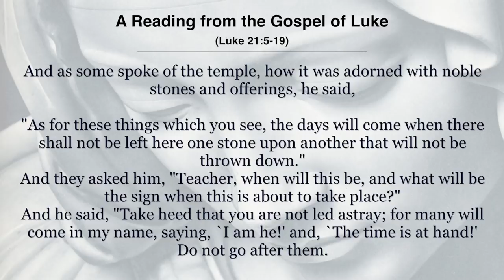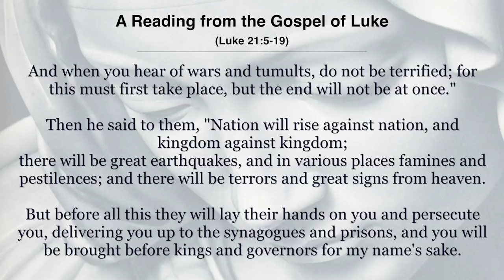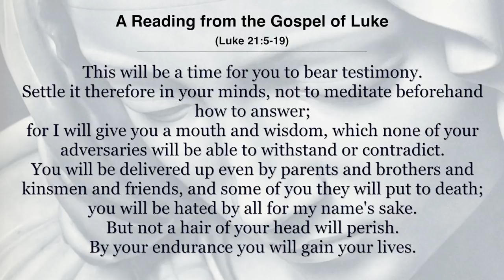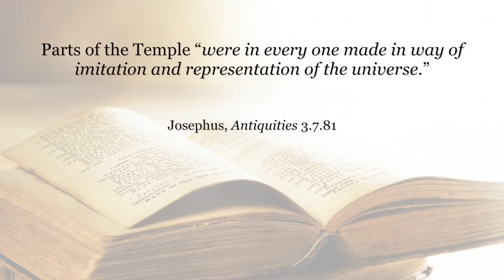The Siege of Jerusalem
In Luke 21 Jesus makes an oracle about the destruction of the temple and how the siege of Jerusalem is going to happen (as had happened before in the history of Jerusalem).

Jesus gives his disciples a warning that they will be persecuted during this siege of Jerusalem and to expect that to happen.

As Jesus predicted, it was the Romans who sieged Jerusalem in under a generation around 70 AD, razed the temple to the ground and, as Josephus tells us, massacred millions of those residing there during the destruction of the city.

Dr. Pitre discusses this historical reality as well as what it would have meant for a 1st century Jew when the temple was destroyed in this video.

To learn more about this passage in Luke 21 where Jesus discusses the destruction of the temple and the tribulation, and the connection between it, the Responsorial Psalm, and the Old Testament reading for this Sunday's Mass, subscribe today to The Mass Readings Explained: